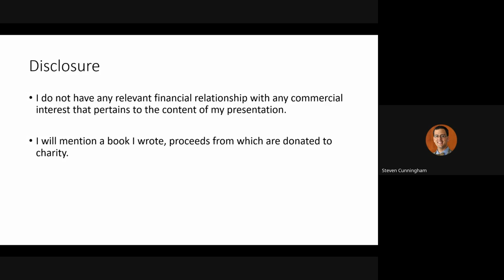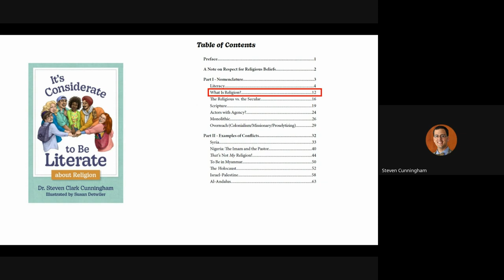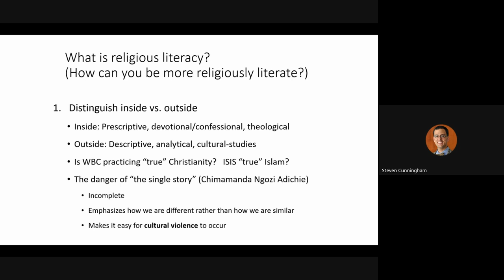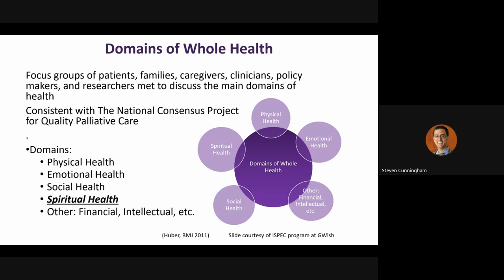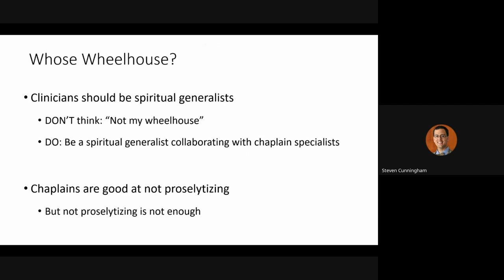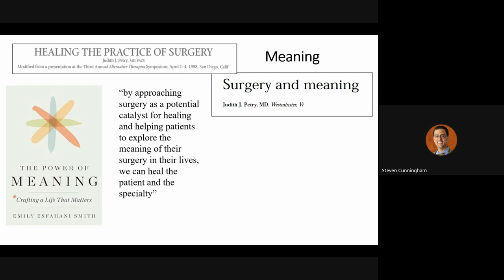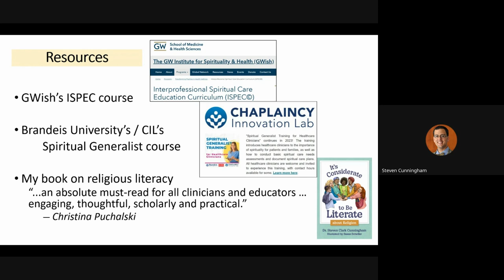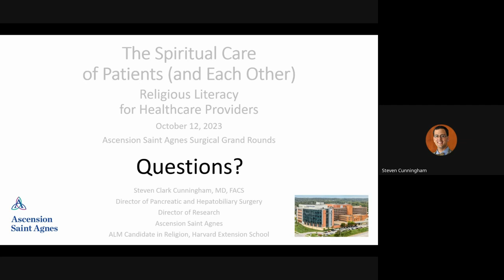Spiritual Care and Religious Literacy - Grand Rounds ASAH 10-12-2023